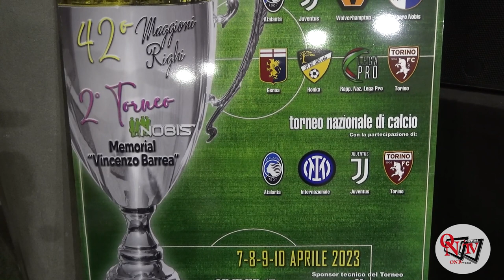BORGARO T.SE - Presentazione del Trofeo giovanile di calcio Maggioni Righi